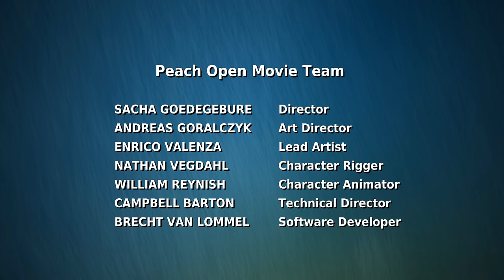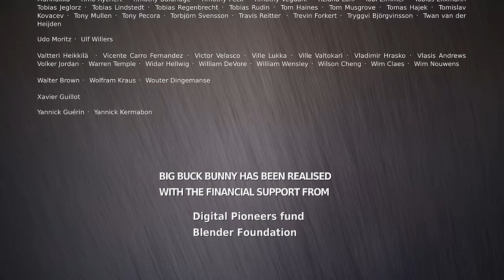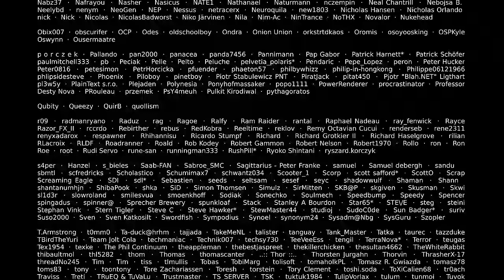Big Buck Bunny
Big Buck Bunny in 4K resolution (2160p @ 30fps).

“Big Buck Bunny (code-named Peach) is a short computer-animated comedy film by the Blender Institute, part of the Blender Foundation.